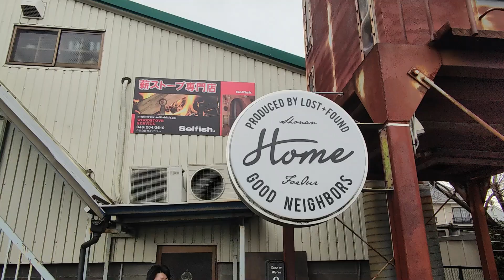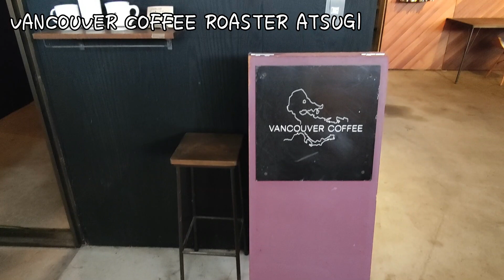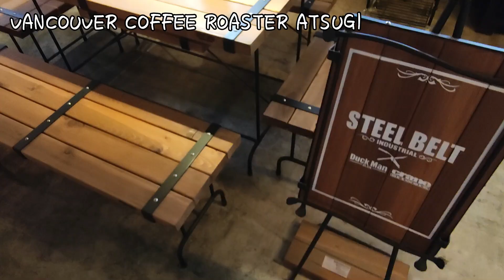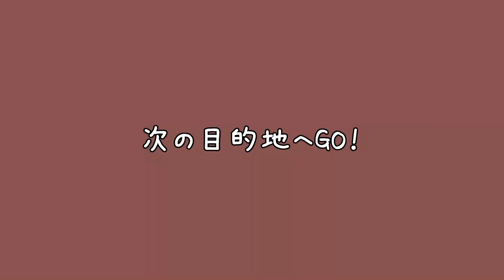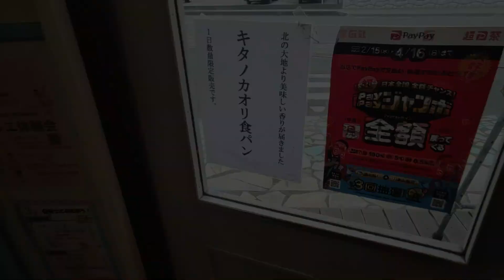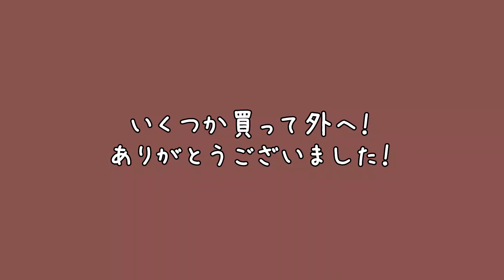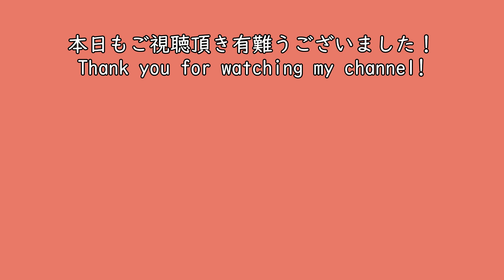オシャレ過ぎる倉庫カフェと極上カレーパン｜VANCOUVER COFFEE ATSUGI｜PainPatiこむぎのおはなし｜神奈川県厚木市｜Stylish warehouse cafe Japan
暖かくなったと思って油断をしていたらまた急に寒くなり、いまだにストーブの前から離れられない毎日です。
体調を崩しやすい時期、みなさまご自愛くださいね。

さて、今回の動画の舞台は先週に引き続き神奈川県は厚木市。
たまたま見つけたお洒落なカフェと旦那氏一押しのカレーパンのお店へ行って参りました！

まずはカフェへ！
畑の中に現れた倉庫の扉を開けると、その中はオシャレ空間が広がっていました。
木と鉄とコンクリートが織りなす素敵な空間に薪ストーブの火が灯ります。
コーヒーにホットチョコレート、ブラウニーをオーダーし、薪ストーブや家具のカタログを見ていると注文の品が到着！
のんびりを話しながらくつろいだ時間を過ごすことができました！
飲み物の味もさることながら、ブラウニーの味が絶妙！塩がとても良いアクセントでした！

お次は旦那氏お勧めのパン屋さんへ！
駐車場にはカレーパンの記録達成を祝した垂れ幕が！カレーパンすごそう。
店内はポップに彩られ、あまり見かけないパンが所狭しと並んでしました！
カレーパンにメロンパン、ベーコンチーズなどを購入。
カレーパンがまだ温かくとても良い香り。。。どうしても我慢できずにその場で１つ食べてしまいました(笑)
具沢山のカレーパン、お勧めです！

のんびり癒された一日となりました♪

パン屋さん：PainPati (パンパティ) こむぎのおはなし

メインに投稿しています♪
furu_log↓

【music】
・artlist